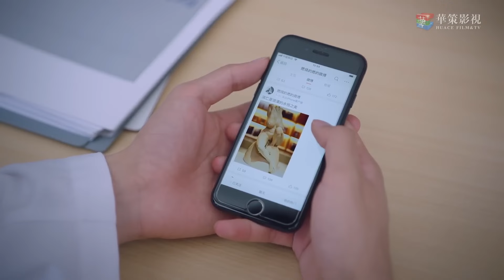一聽說灰姑娘交男朋友，兩個暗戀她的哥哥立馬著急了！嫉妒到發狂！🍑Chinese Dramas | 譚松韻、宋威龍、張新成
劇名 | Drama name: 以家人之名 | Go Ahead

【Full Movie】灰姑娘千裏追隨暗戀男神，沒想到一見面就成了他“老婆”
同學會心機女獻殷勤想要上位，誰知霸道總裁當著眾人的面直接讓她無地自容！